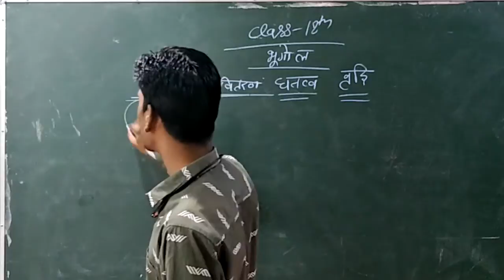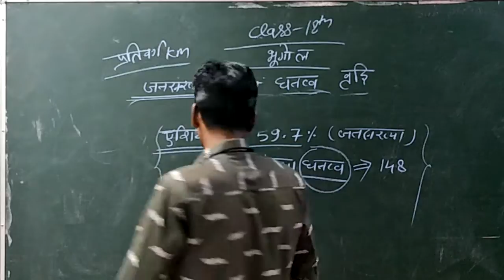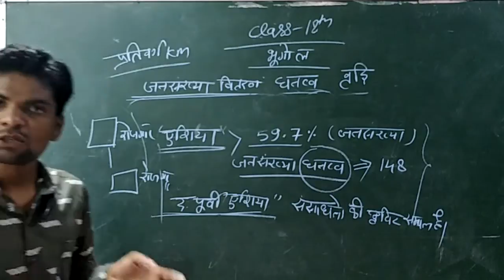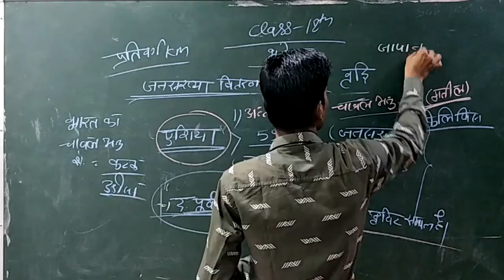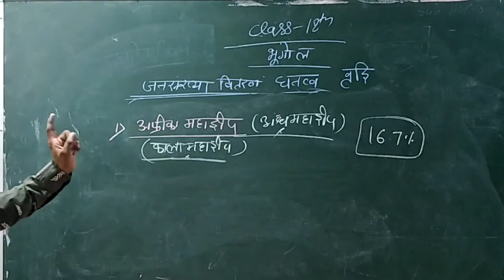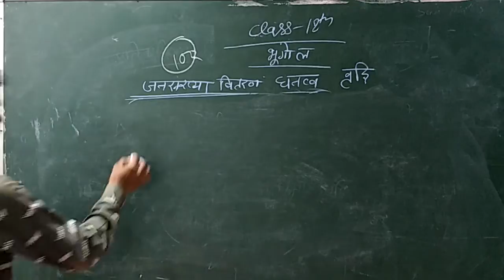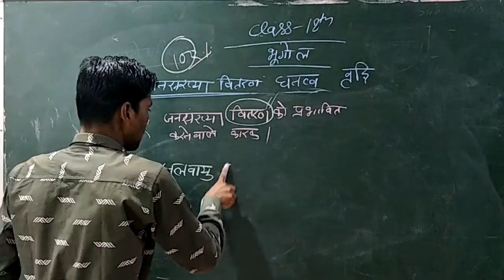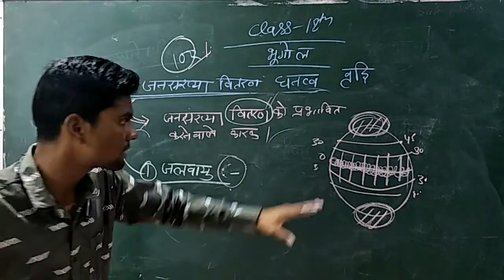GEOGRAPHY| CLASS XII | BY VINAY SIR | MOTI CHILDREN SCHOOL